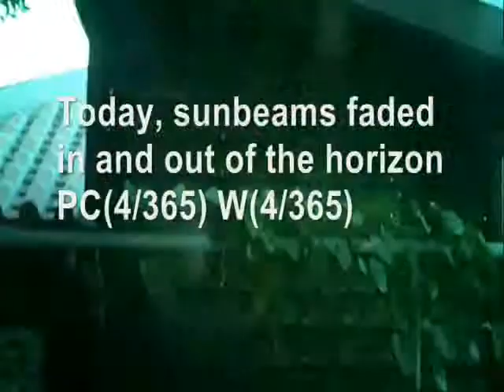Today's Current WE ther Okinawa 2013 4 Dec